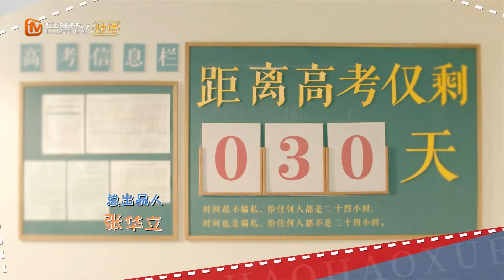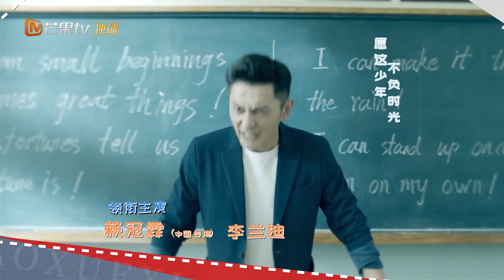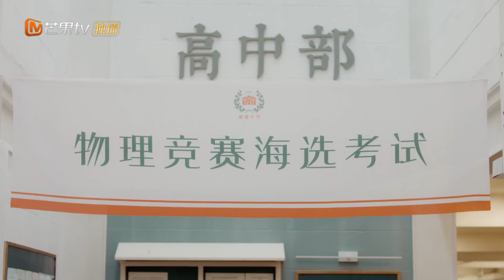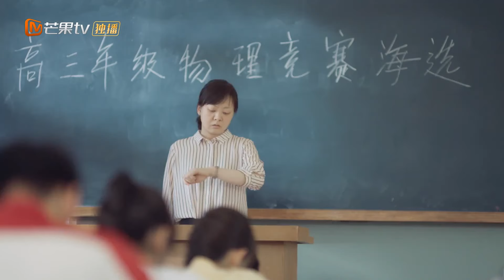【ENG SUB】《别想打扰我学习 Don't Disturb My Study》第3集 竞赛题目打击自信 七班谋划替换老师 | 芒果TV纯爱剧场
“学历歧视症者”南向晚与林骁然重新认识彼此，携手奔向幸福生活。

剧情简介：
2020年，28岁就身为世界知名企业人事总监的南向晚，同时也是学历歧视症患者，她表面叱咤人生，内心却充满焦虑。一场高科技的心理治疗将南向晚“带回”了10年前，让她重温高三生活。起初南向晚以为这是一场别开生面的同学聚会，于是迫不及待地打了招呼，兴致勃勃地向前看，又欢欣鼓舞地向后转，根本不顾老师的怒喝，直到拿起一部老款手机拨通属下的电话，得到的回应竟是陌生疑惑。自从闹出这场笑话之后，原本毫无存在感的南向晚，彻底在学校出了名，并被同学们调侃为南总。为了重新考上名牌大学，南向晚不得不解决一个又一个的麻烦：不断打扰她学习的同学、曾经痛恨的父亲、不堪面对的高中回忆。在这个过程中，南向晚渐渐和体育生林骁然成为朋友，两人在斗智斗勇中互相成长。南向晚终于意识到，分数之外，每个人也有自己的闪光点，人生并不是只有“赢”才是最重要的。她开始帮助同学们爱上学习，追逐梦想。最终，南向晚收获了友谊，找回了青春的热血，也和父亲获得了和解。当她再次遇见林骁然时，她决定主动出击，两人重新认识彼此，携手奔向幸福生活。

导演: 陈飞宏
主演: 赖冠霖/李兰迪
类型: 当代、青少
制片国家/地区: 中国大陆
语言: 汉语普通话
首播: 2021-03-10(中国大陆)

chapter章节
00:00 片头曲
01:42 正片
43:52 片尾曲